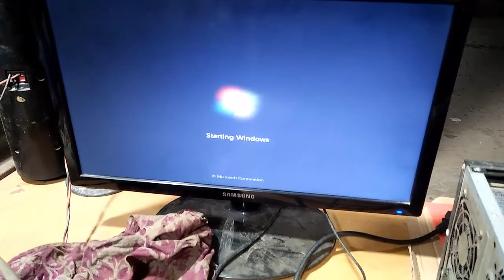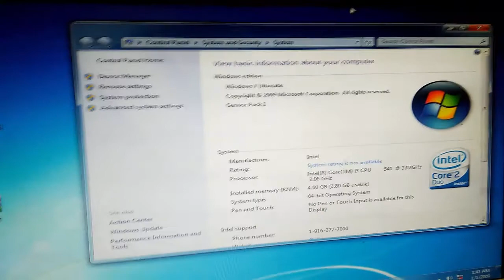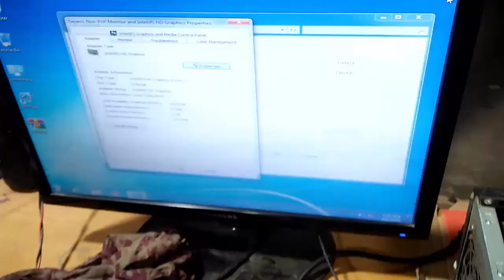Cori 3 পিসি মাত্র ৬,৫০০ টাকায়= আরাফাত কম্পিউটার =ঠিকানা =কোনাবাড়ি গাজীপুর